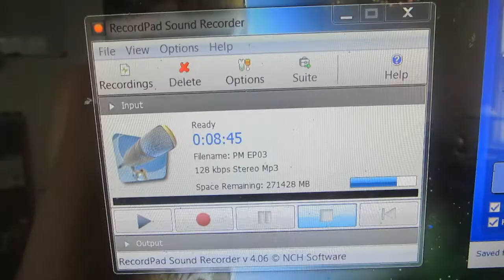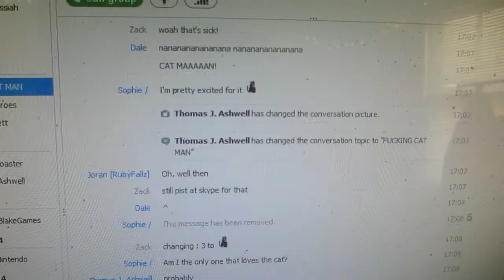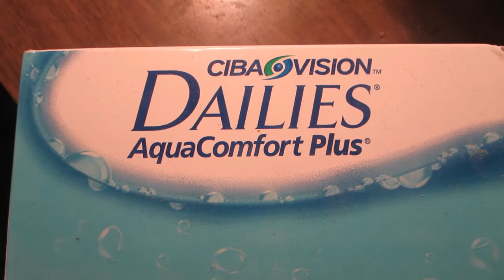I CAN SEE CLEARLY NOW! [Day 09 | 19.06.14]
And therefore not much to vlog!